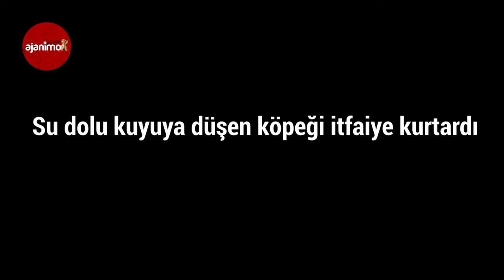Su dolu kuyuya düşen köpeği itfaiye kurtardı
Büyükşehir Belediyesi İtfaiye Daire Başkanlığı ekipleri, Felahiye ilçesi Kuruhöyük Mahallesi’nde meydana gelen olayda, bir köpeğin 7 metrelik kuyuya düştüğü ve orada mahsur kaldığı ihbarının ardından bölgeye gitti.